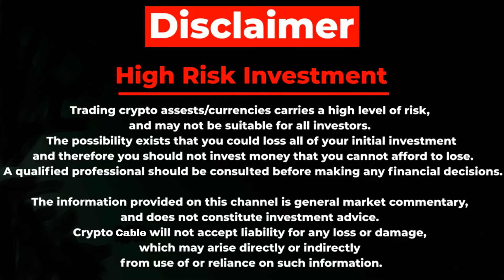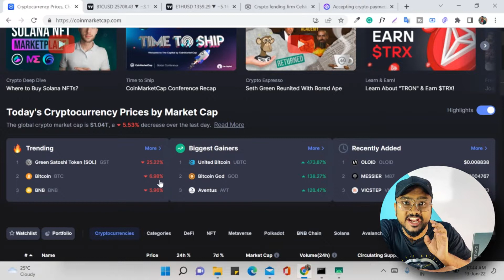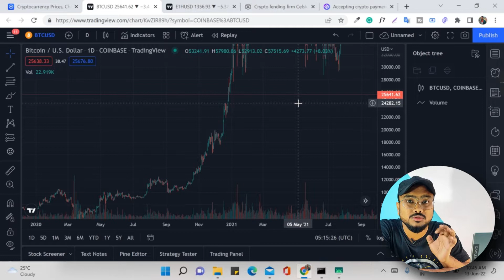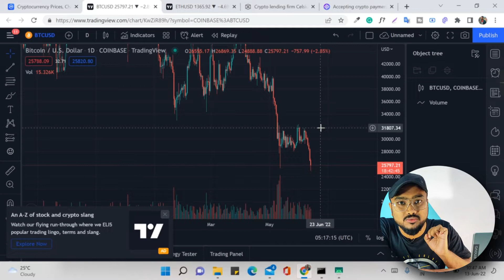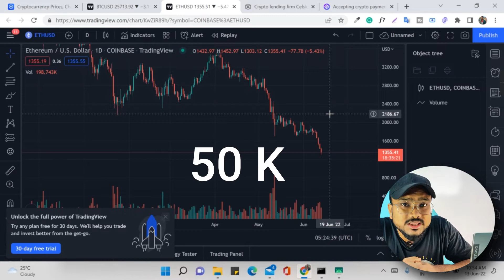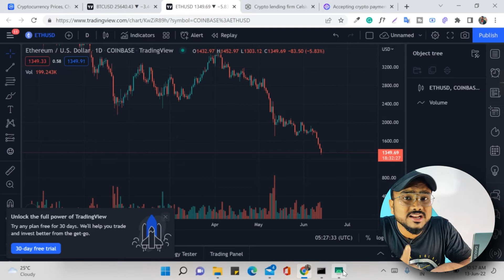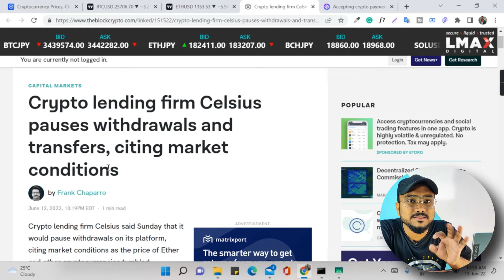🚨WARNING | Market Condition Getting Worse | Important Update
Hello doston, Iss video ma maine bataya ha ke bitcoin ka kya haal chal raha ha. crypto market ka kya updates ha sabhi cheezo ke bareme discuss kiya ha.

QUERIES SOLVED
▪ Crypto Market Condition
▪ Why Crypto market is down
▪ Why etherium is down

The generic market recommendations provided by us are based solely on our personal judgment and should be considered as such. You’re advised to enter into any transactions relying on your OWN judgment. Any opinions, news, research, analyses, prices, or other information contained on this channel are provided as general market commentary and do not constitute investment advice. All information contained herein should be independently verified and confirmed. We do not accept any liability for any loss or damage whatsoever caused in reliance upon such information or services. Please be aware of the risks involved with any trading done in any financial market. Do not trade with money that you cannot afford to lose.